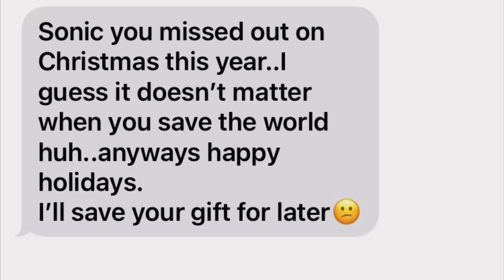Sonic Tales- Sonics Untold Christmas Special! Ft- Brobius, Supersonicmikey, External Halo 0.5 Larry!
MERRY CHRISTMAS!!
With the now- Sonics Untold Christmas!!
Again, LISTEN TO CHARMY! This is NOT canon to sonic tales! (Won't be in the season 3 playlist)

Intro 0:14

Mid 8:00

Outro 16:37

Shout outs!!

👏🏾Special guest👏🏾

Thank you guys so much😮‍💨🤘🏾 honestly knocked it out the park with your performances and help! And it's a honor to be doing this with my 3 favorite, YES my favorite YouTubers 😄.

🤪Staff!🤪

Blaze- abluemoon88#2270

Shadow- ❄Cristian1991❄#4391 and Me!

Espio- ❄Cristian1991❄#4391

Longclaw- Rachelizzza#5285

Rouge- Rachelizzza#5285

Amy- Inventormiles#0511

Big- Blingy#6228

Charmy- RioDies#7952

Infinite- technical issues (Bissboi9052)#7123

Christmas outro by- d u m b a s s#9128

Thumbnail by- ClassicSonicManiac#4952

Remember to celebrate hard! Enjoy your Gifts! And happy Holidays to you wonderful people! Here's to a great New Year!
One video left!🤝❤️

Love
        , Socks